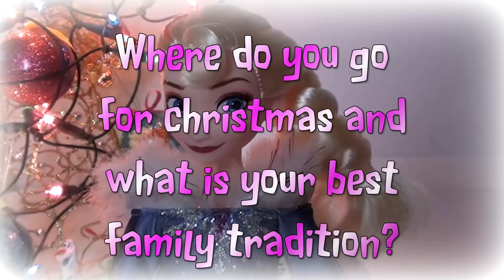LOL Surprise Dolls Christmas Eve Party⛄Olaf's Frozen Winter Wonderland❄ Anna Elsa - Family - Barbie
LOL Surprise Dolls Christmas Eve Party with Anna and Elsa Toddlers, Olaf and Barbie. Ice Skating, Sleigh Rides, Carols, Christmas Tree and Fireworks.

L.O.L Families Sugar Queen, Fancy and Neon Cutie join Belle, Snow White, Barbie, Chelsea and the Annia and Elsia Toddlers Family to celebrate Arendelle's first annual family holiday traditions christmas eve party.  The LOL Dolls will go ice skating, have a sleigh ride with Olaf's family, play games, eat yummy food, sing christmas carols, play with friends and watch the magical Christmas tree light up followed by fireworks.

The girls also enjoy yummy hot chocolate, cakes and gingerbread at the Hamsters cupcake cafe.  Belle and Barbie have cakes and Snow White a cookie plate.  What a wonderful way for the friends to start a family holiday tradition.

Thanks for joining us for another fun episode of stories with toys & dolls.

Be Awesome!

Come play with me and my toys and enjoy our fun doll stories and play time. Happy Days

Thanks for visiting and you can see all our videos at our channel here: